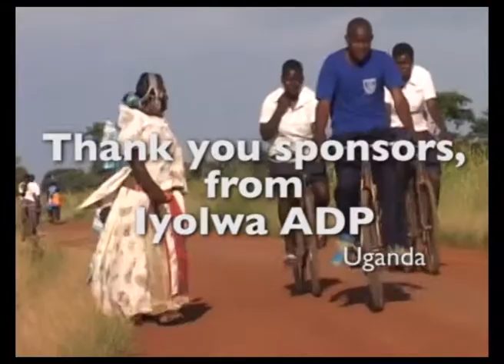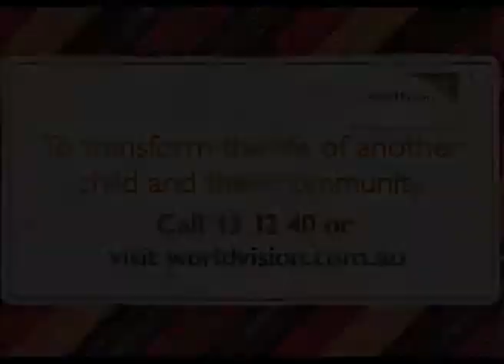IYOLWA ADP: At a glance